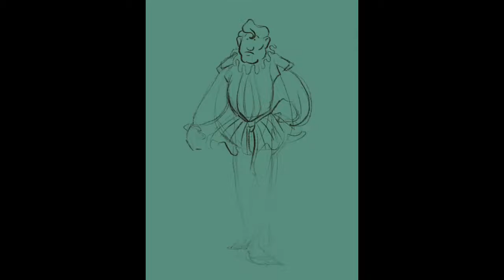Labrynian Envoy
Painted in ProCreate, about 7 hours combined.